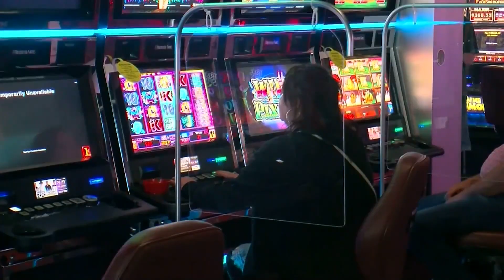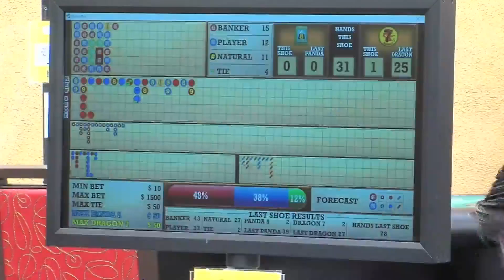Fairmont Racetrack begins steps to open new 'Racino' in 2021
A racetrack and casino combined into one. It's called the "Racino." The Illinois Gaming Board gave the go-ahead for a planned casino that could open at Fairmont Racetrack in late 2021.